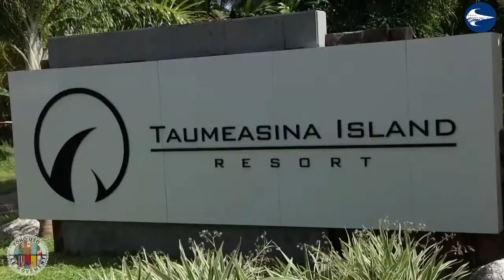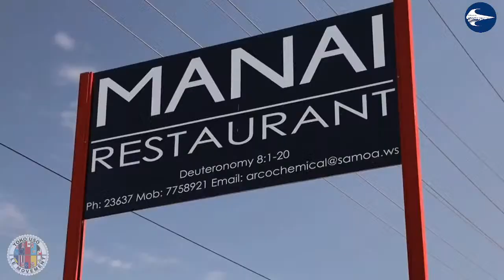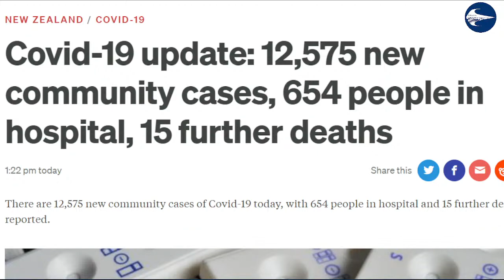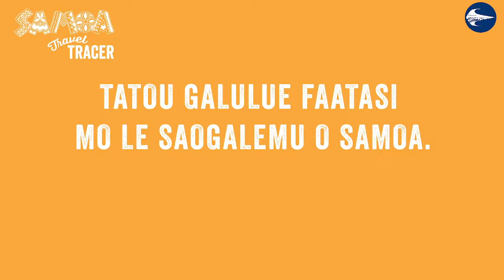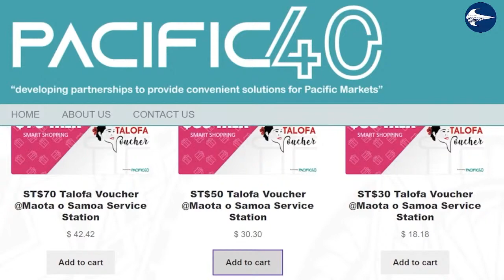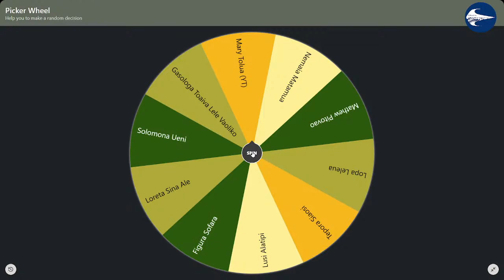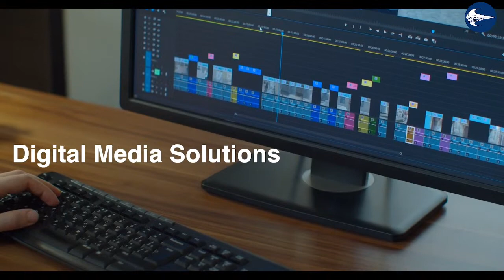Tautai A'e Podcast Ep 61 ft Samoa Fono Faufautua Committee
BluTV Tautai A'e Podcast Ep 61:2022

🇼🇸 Samoa Fono Faufautua Committee;
🇼🇸 Papaliitele Lafulafu
🇼🇸 Vaivaiolemalo Lopu

🇼🇸 Pacific40
🇼🇸 Maota o Samoa Service Station
🇼🇸 Goodman Freight
🇼🇸 Sione's Market
🇼🇸 STA - Samoa Travel Authority
🇼🇸 GMANA